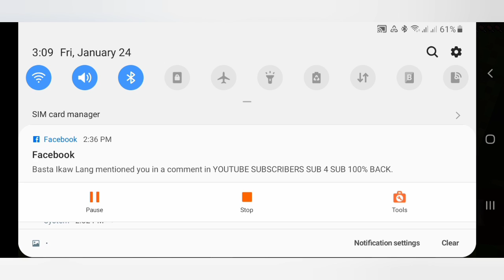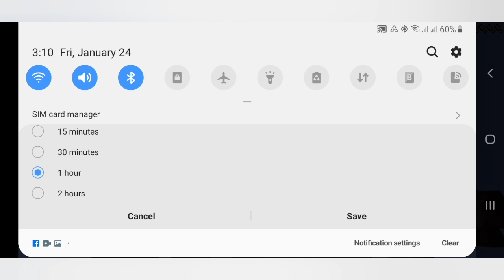A fresh start!! | RC's Minecraft Realms!! Ep. 1